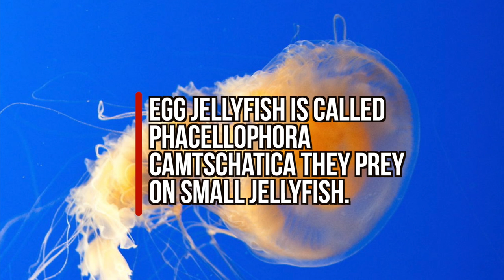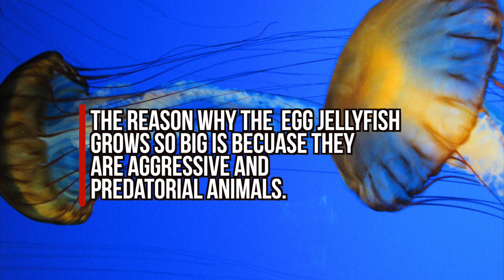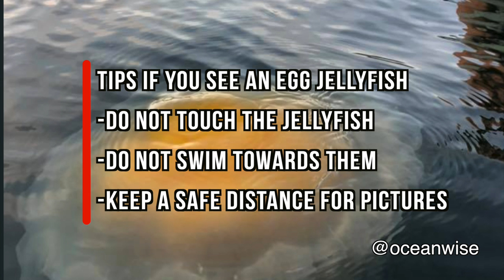Did you know: Egg Yolk Jellyfish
Social Media has been asking what is that egg yolk jellyfish swimming in the water near parts of Vancouver. We asked Aquariam Biologist Raymundo Aguas about what is an egg jellyfish and why it was in Vancouver

Producer/Editor:
Inderpal Brar